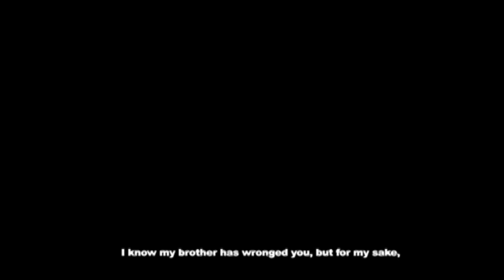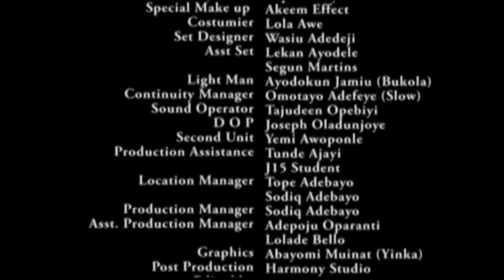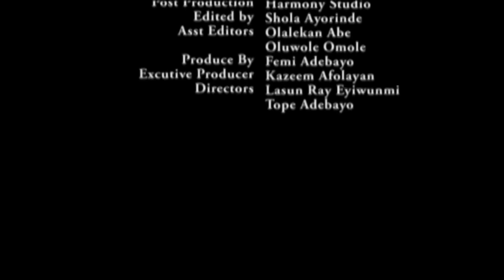ALADE ODAJU AIYE - A Nigerian Yoruba Movie Starring Peju Ogunmola | Femi Adebayo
A Fascinating and captivating Yoruba movie to watch.
Starring: Peju Ogunmola, Odunlade Adekola, Toyin Abraham, Yinka Quadri, Adebayo Salami, Fathia Balogun, Liz Da-Silva, Yewande Adekoya, Aishat Lawal, Femi Adebayo.